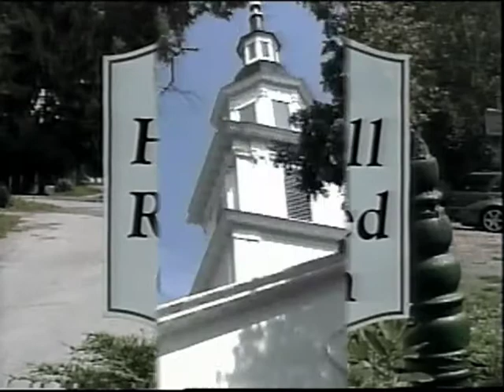The Last Words - A Tale of Two Cites - Jeff Munroe - Week 1